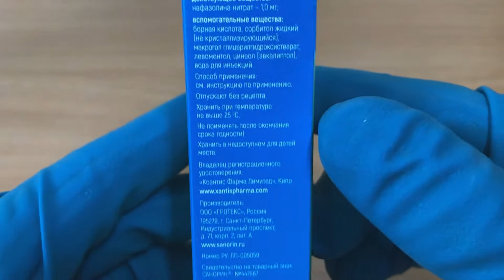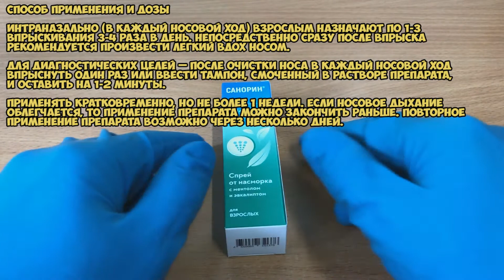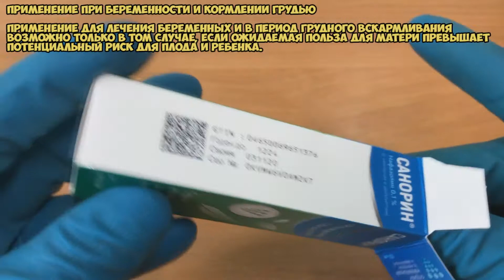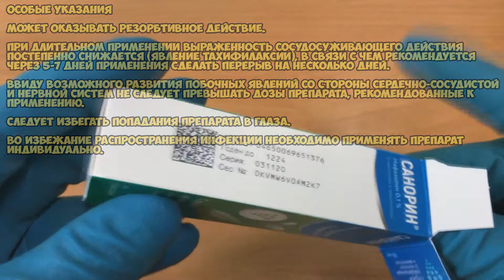Санорин спрей инструкция по применению препарата: Показания, как применять, обзор препарата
Оказывает быстрое, выраженное и продолжительное вазоконстрикторное действие в отношении сосудов слизистых оболочек полости носа, носоглотки и придаточных пазух носа – уменьшает отечность, гиперемию, экссудацию, благодаря чему улучшается проходимость носовых ходов, облегчается носовое дыхание. Наряду с этим восстанавливается проходимость евстахиевых труб.

Терапевтический эффект наступает, как правило, в течение 5 минут после введения препарата и сохраняется на протяжении 4-6 часов. Через 5-7 дней возникает толерантность.

Содержащиеся в препарате ментол и эвкалиптол оказывают охлаждающее действие на слизистую оболочку полости носа, дающее ощущение свежести.

О чём видео:
0:00 Санорин спрей
0:40 Показания
1:07 Способ применения и дозы
1:46 Противопоказания
2:15 Применение при беременности и кормлении грудью
2:30 Особые указания
3:07 Побочные действия
3:27 Условия хранения и срок годности